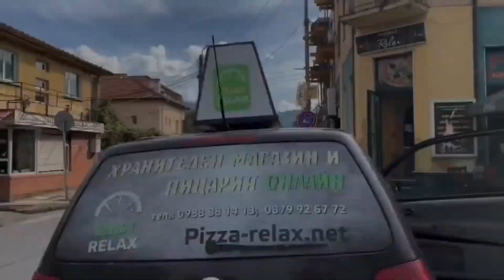КЛЮКАРКИТЕ ГОВОРЯТ: Забраненото пазаруване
Последвай ни в Instagram, за да не изпуснеш много гафове, бекстейдж видеа и неизлъчвани анкети:

Не пропускай различните новини всяка неделя!